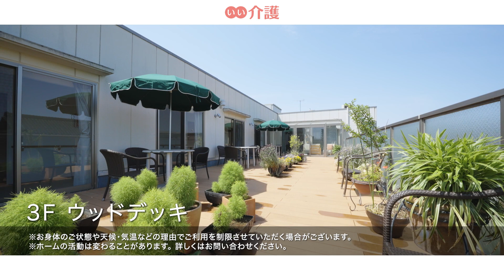「リハビリホームグランダ平和台」の施設案内 - 介護付き有料老人ホーム【いい介護】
「リハビリホームグランダ平和台」は、3階テラスには四季折々の花があり、ホーム内で四季を感じられる環境です。その方の可能性を広げるリハビリの取り組みや、活気あふれるサークル活動に力をいれています。

■入居時費用：134.5万円〜
■月額費用　：22.0万円〜
■居室タイプ：個室
■居室の広さ：20㎡ 〜 20.1㎡
■部屋数　　：50室
■契約方式　：利用権方式
■居室設備　：クローゼット・テレビ配線・ナースコール・温水洗浄機能付トイレ・介護用電動ベッド・洗面・電話配線・冷暖房設備 ※すべての居室にない設備もございます。
■共有設備　：ウッドデッキ・ダイニングルーム・ティールーム・ビューティサロン（各種の外部サービス〔利用者実費負担〕を受けるための部屋）・ファミリールーム・機能訓練スペース・健康管理室兼事務室・浴室

施設住所：東京都練馬区早宮2-18-4
アクセス：東京メトロ有楽町線・副都心線「平和台駅」より徒歩4分（約320ｍ）
運営会社：株式会社ベネッセスタイルケア
入居条件：要介護

チャプターリスト
0:00 イントロダクション
0:19 アクセス
0:29 ダイニングルーム
0:41 ティールーム
0:50 ウッドデッキ
1:01 様々なリハビリ
1:13 全室個室
1:23 ご見学のご案内